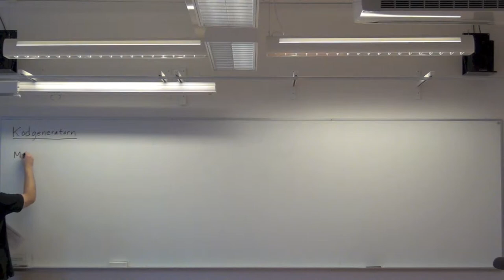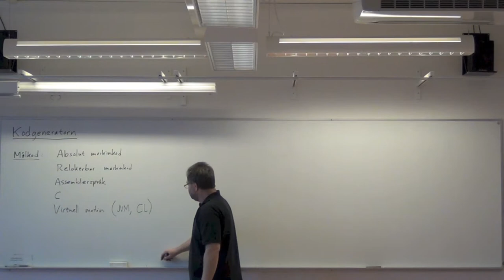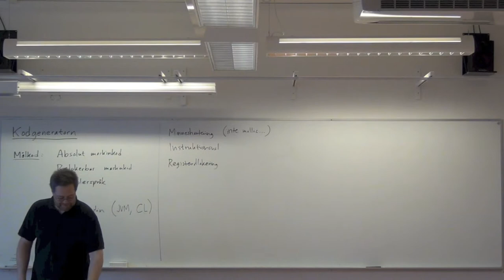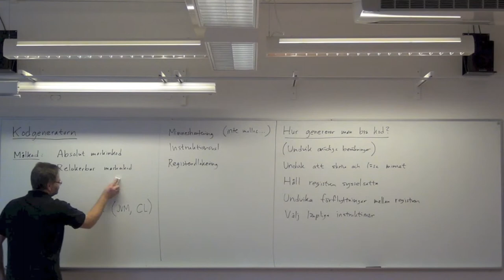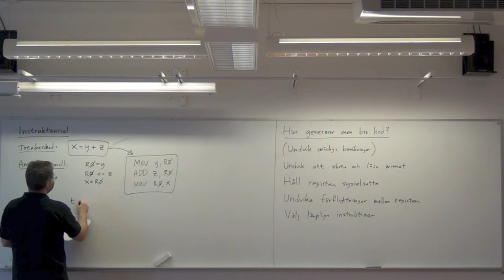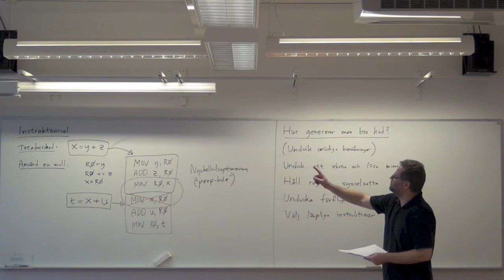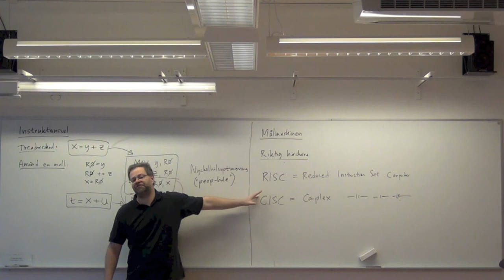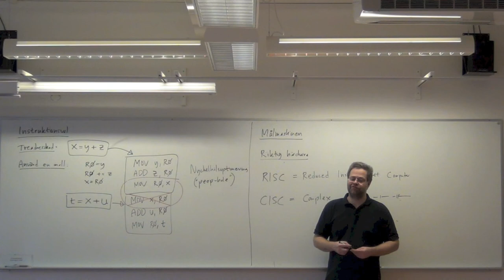Kort om kodgenerering (Kompilatorer och interpretatorer föreläsning 12)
Kodgenerering. Kodgeneratorn. Peep-hole-optimering. Register.
Den här föreläsningen består bara av en enda YouTube-film.